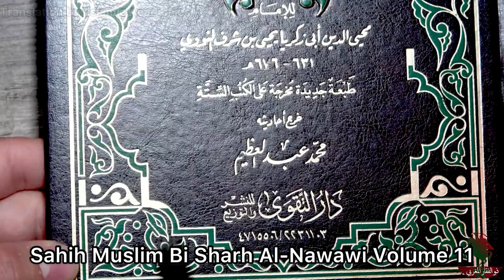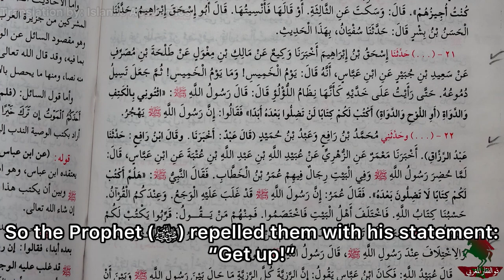Sunni Exposed And Embarrassed Himself On Live TV | Dhulfiqar Al-Maghribi [English Translation]